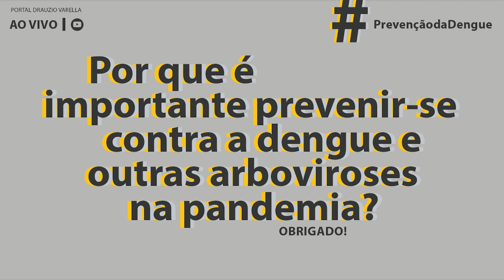Por que é importante prevenir-se contra a dengue e outras arboviroses na pandemia?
Desde que a pandemia da covid-19 chegou ao país, o número de casos e óbitos por dengue diminuiu, o que pode significar uma subnotificação, já que muitas pessoas evitaram ir aos hospitais com medo de se contaminar com o Sars-CoV-2. Ainda assim, em 2020, o Brasil chegou ao número alarmante de quase 1 milhão de casos.

Mas ela não é a única arbovirose a despertar preocupação. Chikungunya, a zika e a febre amarela também são doenças que, nessa época do ano, começam a disparar entre a população. Como preveni-las em meio à pandemia? Dr. Drauzio conversa sobre o tema com Julio Cals, Presidente Nacional da Cruz Vermelha Brasileira.

Live realizada em parceria com a SBP.